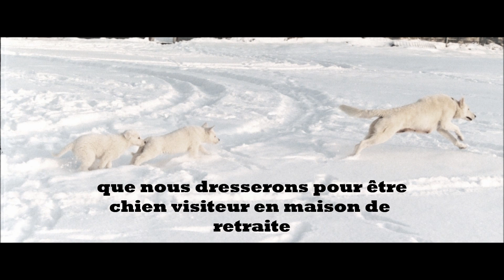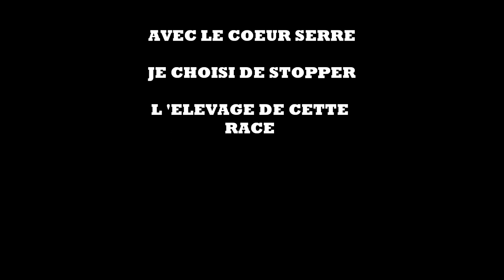quand tout a commencé...........